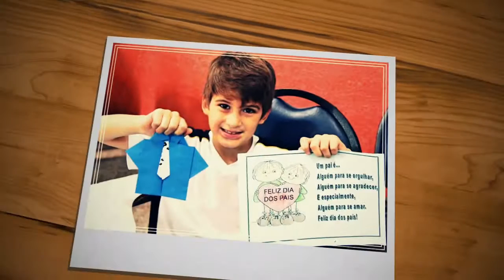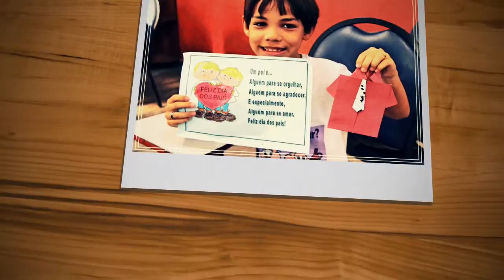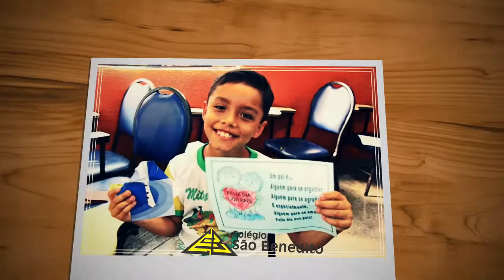SEMANA DE HOMENAGEM AOS PAIS | 3º Ano | Colégio São Benedito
E foi com dobraduras, recortes e pinturas que a turma do 3º ano realizou a lembrancinha dos Pais.
TURMA: 3º ANO - VESPERTINO
PROFESSORA: DIRCE